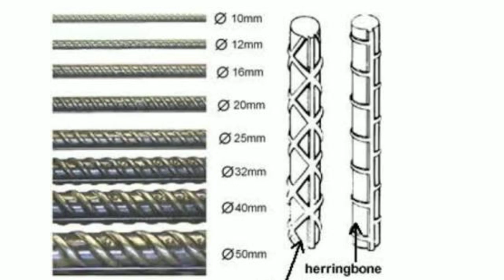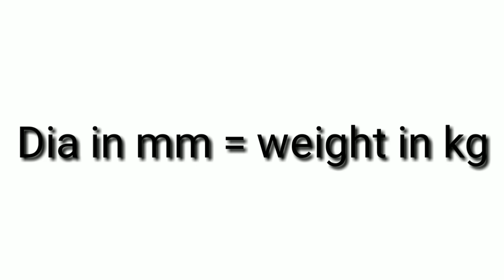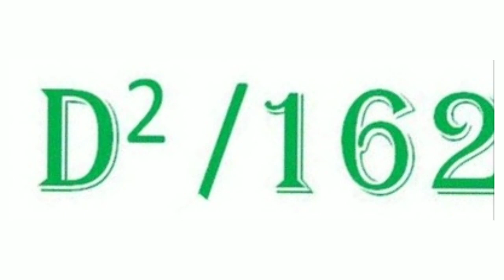How to calculate weight of steel in beam ! slab and Column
घर बनाने मे कितना स्टील सरिया लगेगा देखे विडियो।। Calculate Weight of Reinforcement in building construction.